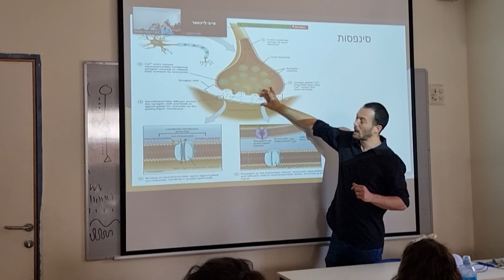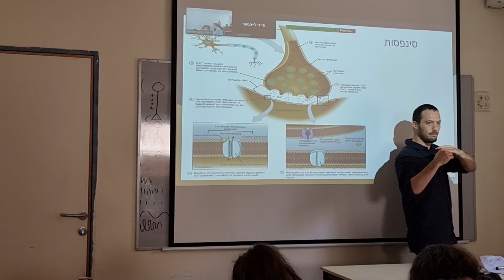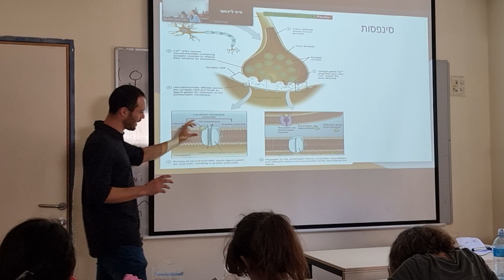מדעי המוח - סינפסות והשקעת אנרגיה - Neuroscience - synapses and energy investment